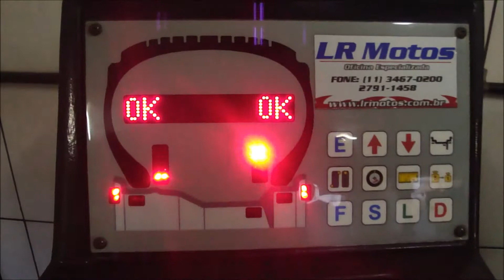LR Motos - Balanceamento da Roda Traseira da Honda CB 300 Vermelha - 1798